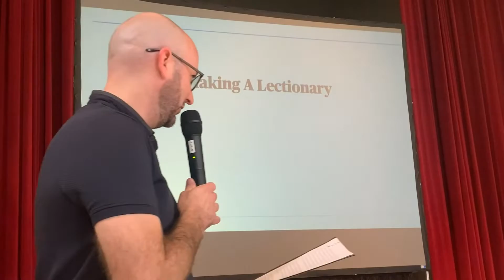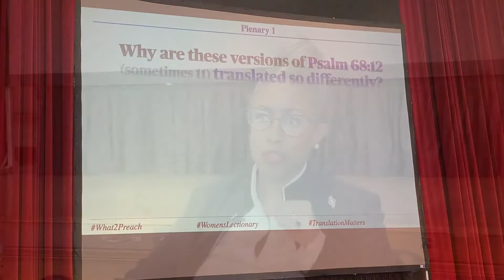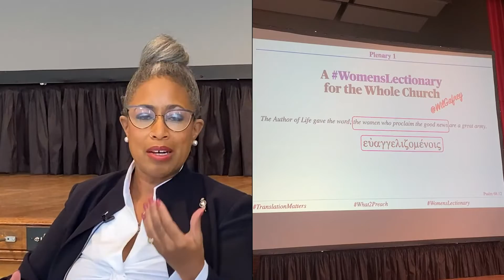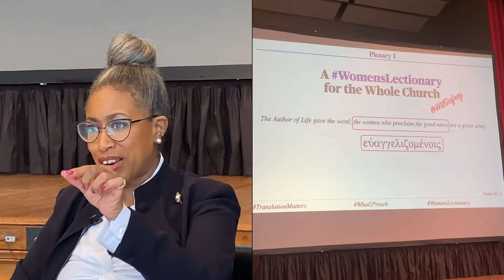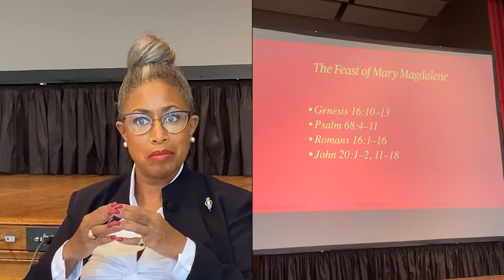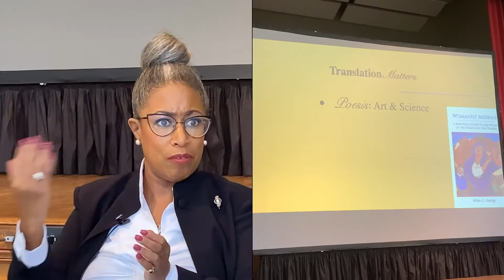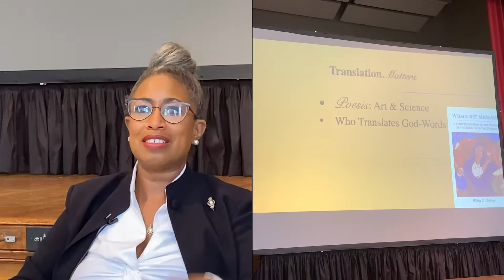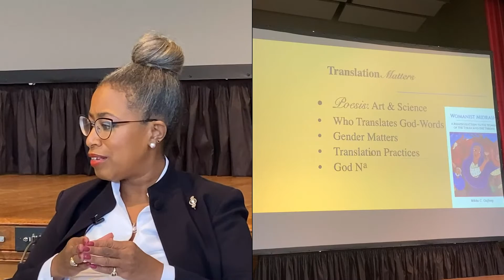Rev. Wil Gafney, PhD | A Women's Lectionary For The Whole Church | Session 1 | Oct 16, 2021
Plenary 1 | Translating Women Back Into Scripture for A WomensLectionary
This session introduces participants to frequently unexamined aspects of biblical translation in commonly available bibles and the intentional choices made in "A Women’s Lectionary for the Whole Church."